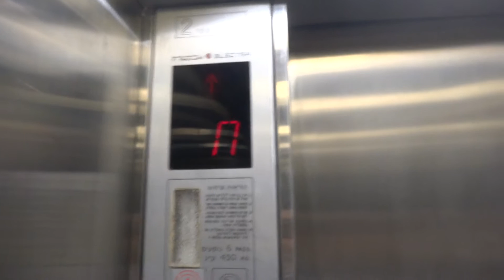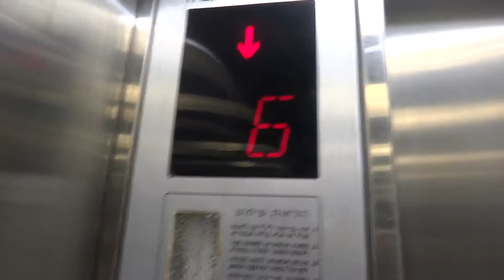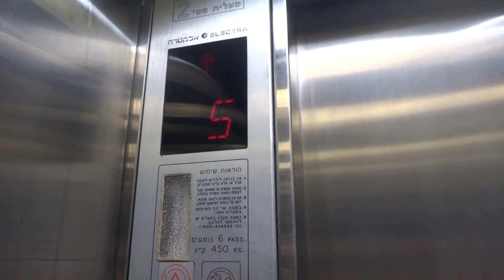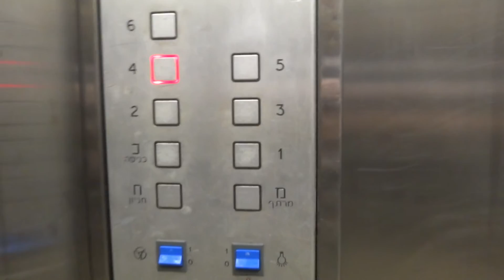Electra traction elevators at 45 Florentin street in Tel Aviv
---Elevators---
Brand: Electra.
Type: Traction.
Capacity: 450kg / 6 Passengers.
Floor served: 9( Parking, Basement, *Entrance*, 1, 2, 3, 4, 5, 6).

(C)2013    maalit72